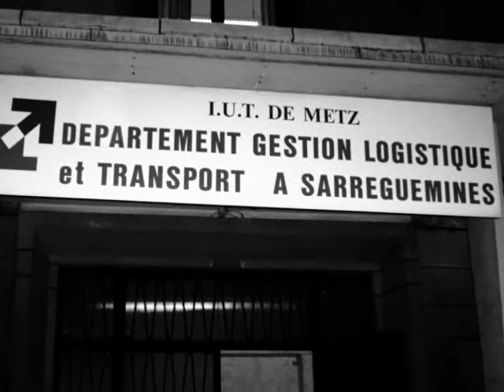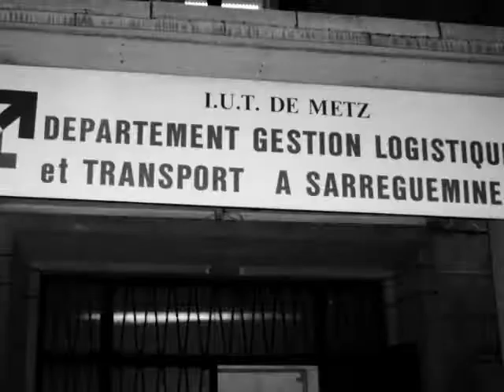Rétrospective promo GLT 2005/2007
Apercu de ce qu'ont été ces 2 ans! VIDEO INEDITES !